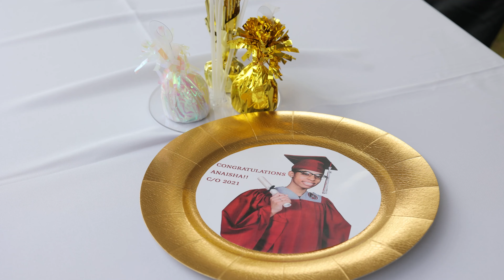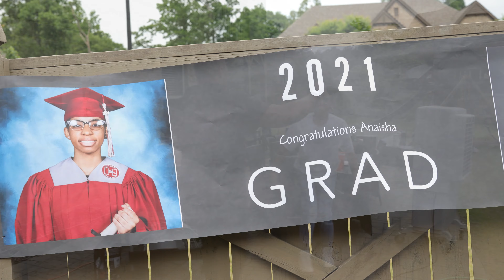Anaisha L Foster Graduation Video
Anaish L Foster Senior High School graduation promo video.
Hillgrove High School
Marietta GA (Cobb County)